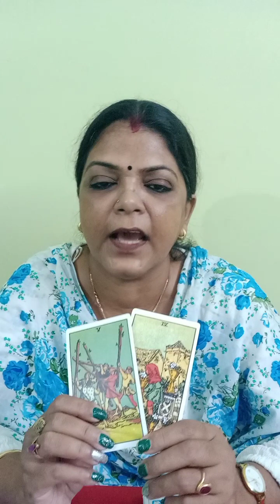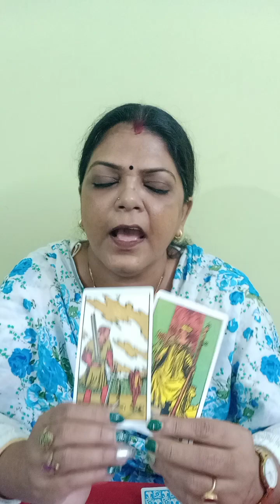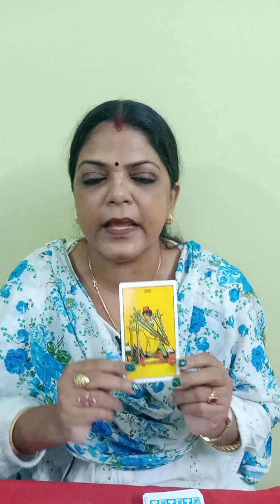LIBRA ♎ TULA RASHI (तुला) LOVE❤️ ENERGY CHECKING FOR 72 HRS (@BALAJI7 )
LIBRA ♎ TULA RASHI (तुला) LOVE❤️ ENERGY CHECKING FOR 72 HRS (‎@BALAJI HINDI TAROT  )love energy checking#तुलाराशि october #2022